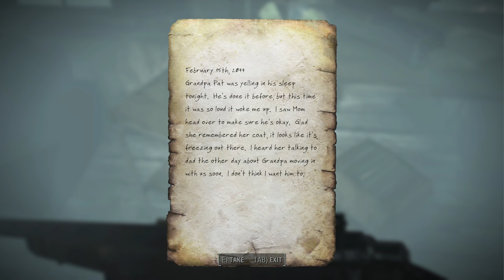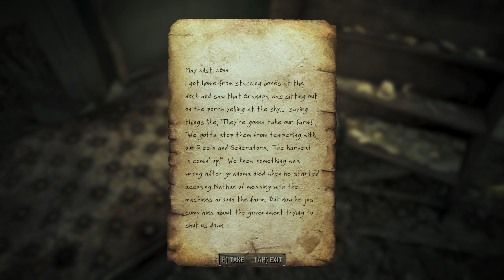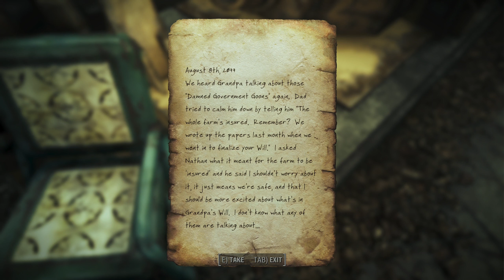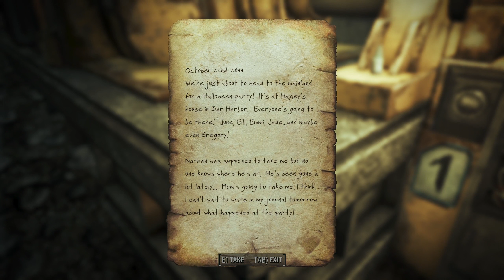[Day 101]Fallout 4 Sole Survival Playthrough: Far Harbour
A series of videos playing through Fallout 4 in modded survival mode. The Sole Survivor explores Cranberry Island.